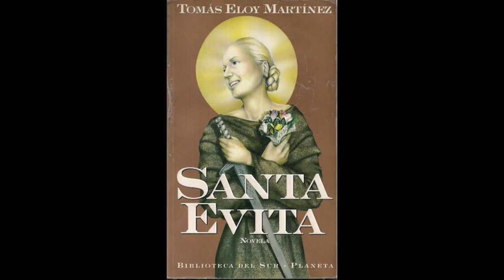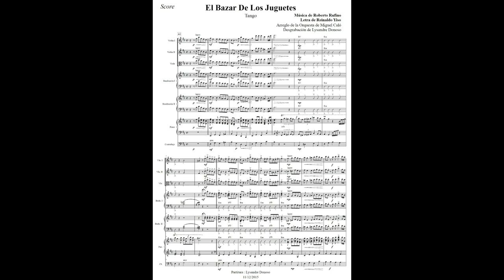Santa Evita: Errores temporales que no dejamos pasar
En este informe repasamos algunos aspectos de la miniserie Santa Evita basada en la novela de Tomás Eloy Martinez.
Aquí les dejo el link del video de Alberto Castillo